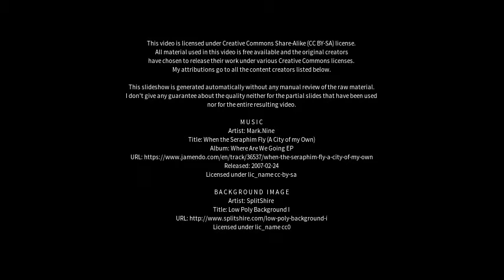Best places to visit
Best places to visit - Lindenfels (Germany) Best places to visit - Slideshows from all over the world - City trips, nature pictures, etc.